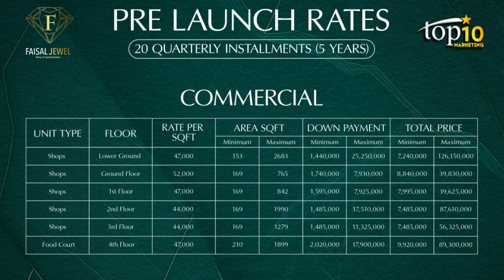Ch Abdul Majeed's High Rise Commercial Project Faisal Jewls || Pre Launch Booking start? Details?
"Breaking News: Ch Abdul Majeed's Faisal Jewels, a iconic high-rise commercial project, is now open for pre-launch booking!

Join us as we unveil the details of this prestigious project, including:

- Project features and amenities
- Investment opportunities and potential returns
- Booking process and payment plans

Don't miss out on this chance to be a part of Islamabad's next big thing!